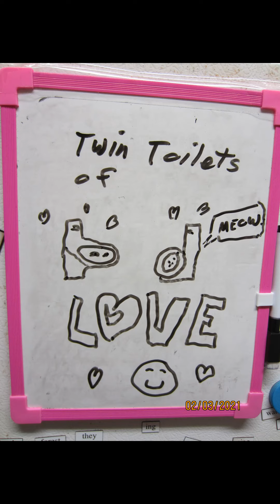ORANGE WOMEN -- So Much For Triumphs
(g barcher)